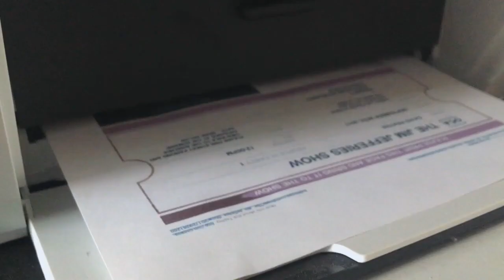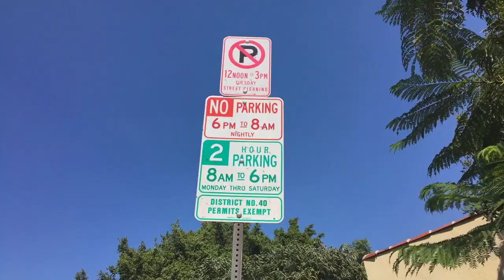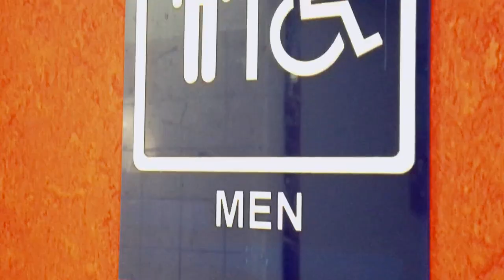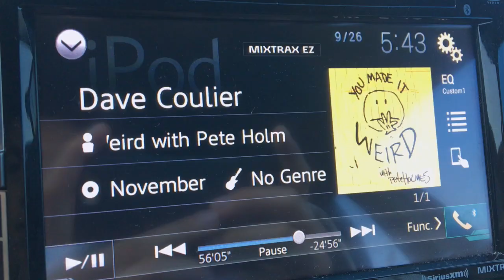FIRST LOS ANGELES VLOG! [ft. Jim Jefferies]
Ride along with me as I go to the Jim Jefferies show, get a parking ticket, go to the bathroom, and navigate Los Angeles traffic. Should be a blast, fingers crossed. 🤞🏼